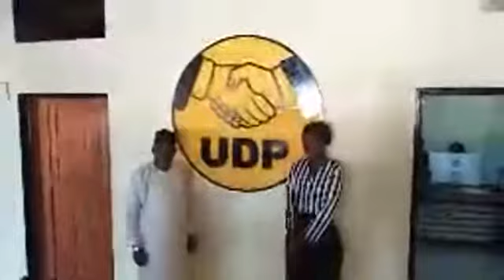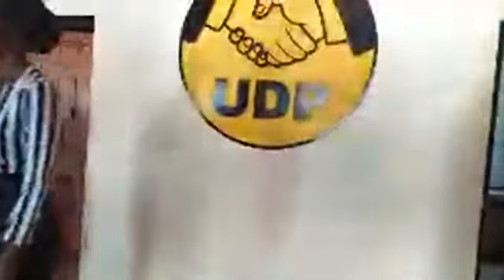Activist Lala Touray joins UDP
Prominent Youth Activist Lala Touray joins UDP